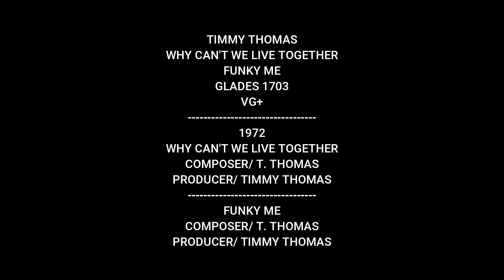TIMMY THOMAS - WHY CAN'T WE LIVE TOGETHER - FUNKY ME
TIMMY THOMAS
WHY CAN'T WE LIVE TOGETHER
FUNKY ME
GLADES 1703
VG+
1972
COMPOSER/ T. THOMAS
PRODUCER/ TIMMY THOMAS
FUNKY ME
COMPOSER/ T. THOMAS
PRODUCER/ TIMMY THOMAS